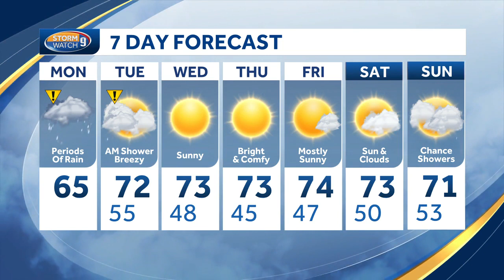Video: Periods of rain and downpours to start the week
Our next weather system brings periods of rain and downpours to kickoff the work week. Behind it, a gusty breeze develops, then skies brighten up by midweek.